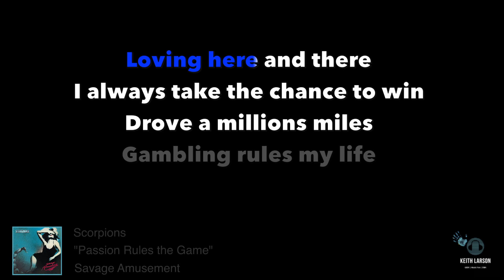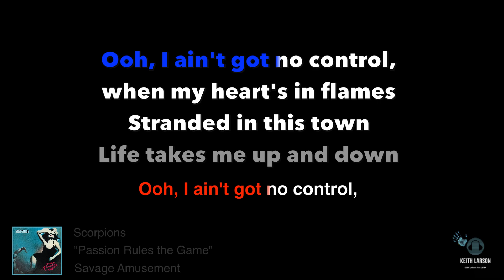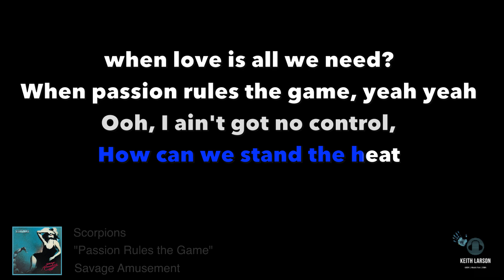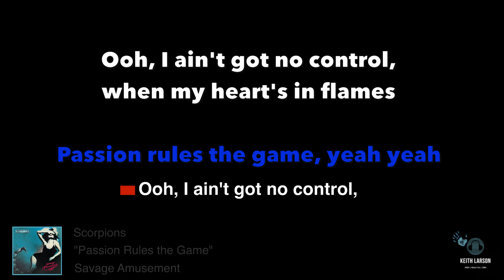Scorpions Passion Rules the Game w/lyrics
Scorpions Passion Rules the Game Karaoke w/lyrics
I do not claim ownership to this song, music or images
Album: Savage Amusement
Songwriters: Herman Rarebell / Klaus Meine
Key: Am
BPM: 108.92